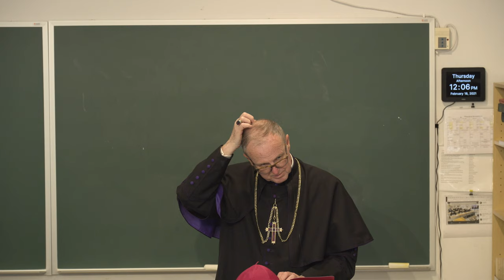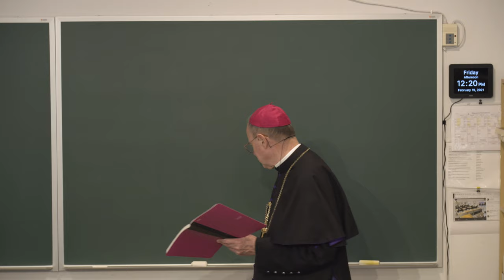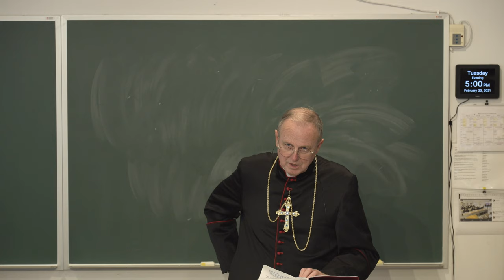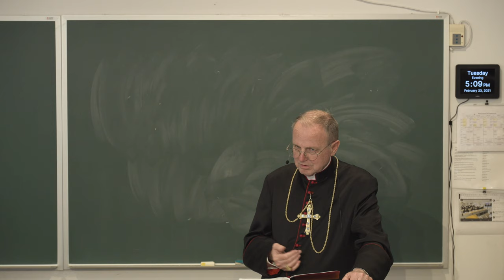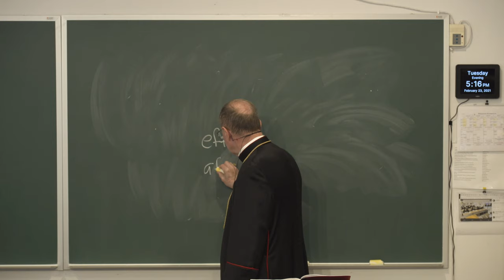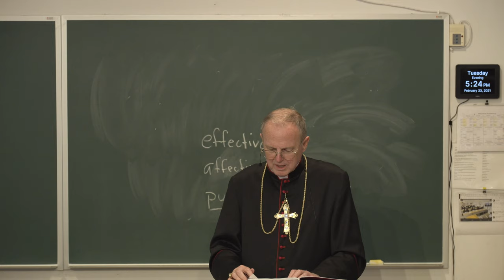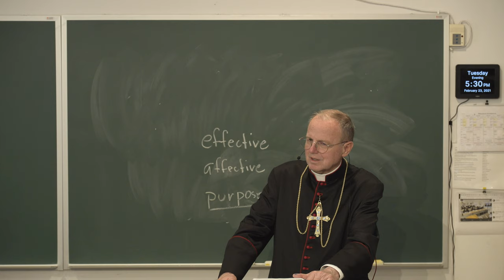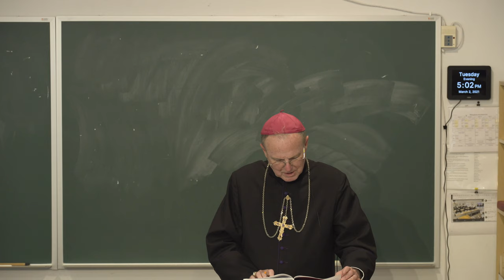Contrition, by Most Rev. Donald J. Sanborn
We need to EXPAND the Seminary.